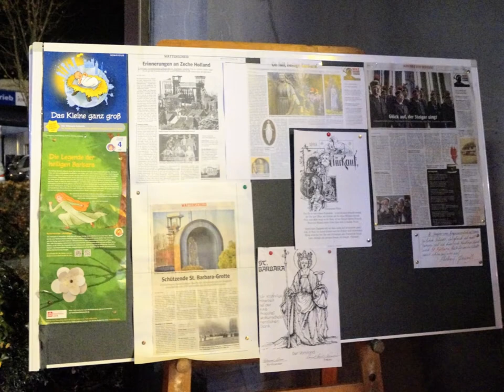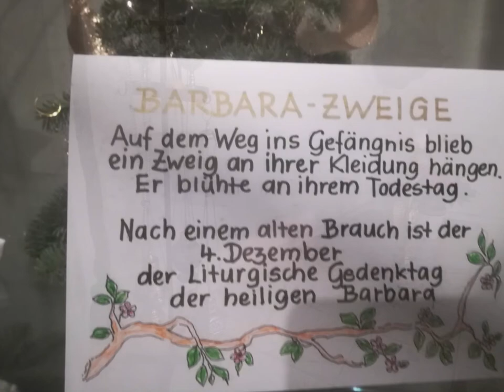BARBARAFEIER SCHACHT IV ZECHE HOLLAND WATTENSCHEID - KLEIN, ABER FEIN / RÜCKBLICK und VORSCHAU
Wie jedes Jahr soll auch in diesem Jahr unsere kleine, aber feine Barbarafeier stattfinden.
Es soll um 19:30 an der Barbaragrotte an der Lyrenstraße beginnen.
Im Anschluss an die Feier vor Ort wollen wir den kurzen Weg zum neuen Bürgerplatz unter dem schwarzen Riesen des Hans Köster Schachtes IV einschlagen.
In diesem Jahr ist der Platz beleuchtet und auch das Holland Schild wird angestrahlt.
Hoffen wir, dass der Caterer vor Ort auch geöffnet hat und gestalten so einen besinnlichen Samstagabend unter Gleichgesinnten in dieser ach so tristen Zeit.
Es wäre überragend schön, wenn auch Grubenlampen leuchten würden, wenn wir der Toten gedenken und den Lebenden Hoffnung schenken wollen.
Wie immer wird Frau Albers die Fürbitten sprechen.
Ihr Mann Bernd, frischer Träger des Bundesverdienstkreuzes für das Ehrenamt, bringt wie gewohnt seine Gitarre mit, so dass wir gemeinsam das Steigerlied stilecht anstimmen können.

ACHTUNG !
Natürlich kann das Ganze nur stattfinden, wenn die an diesem Tage geltenden Vorgaben der Coronaschutzverordnung der Stadt Bochum umsetzbar sind.

GLÜCK AUF vom Hans Köster Schacht IV der ehemaligen Großzeche Holland in Gelsenkirchen-Ückendorf und Wattenscheid